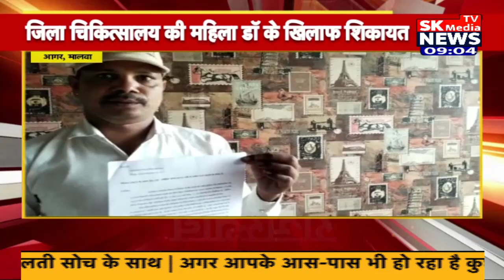Mera Gaanv Mera Shahar | 19 June 2023 | SK Media News